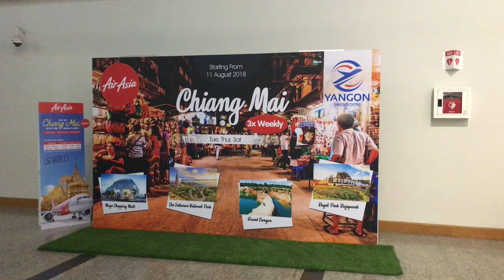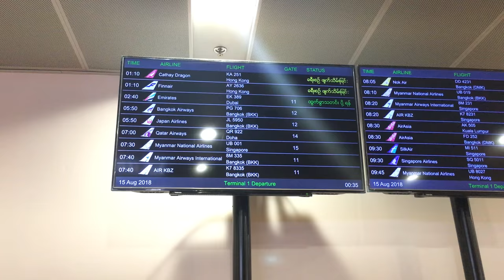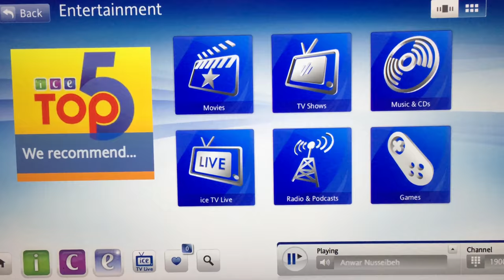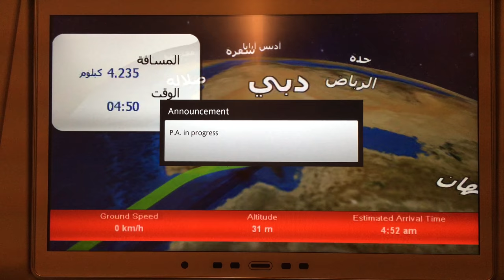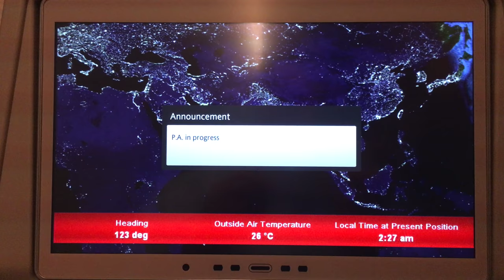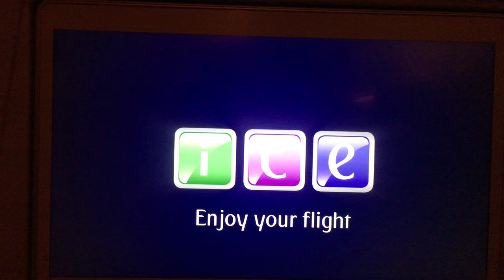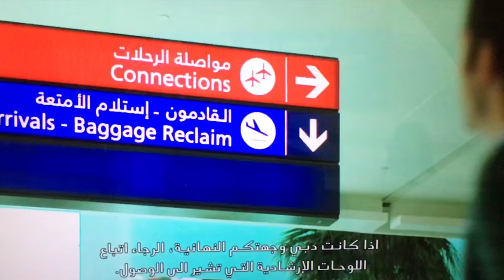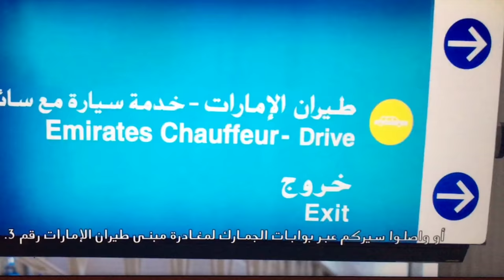Emirates EK389 from Yangon to Dubai, August 2018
Emirates EK389, Boeing 777-31H(ER) from Yangon to Dubai.
The aircraft is just over 2 years old.
The flight was not full. The weather was fine throughout the flight.

I am very sorry for the blurry scene of Dubai on decent as it was very dark to get a sharp focus. I probably need to learn more to take a sharp video in low light.